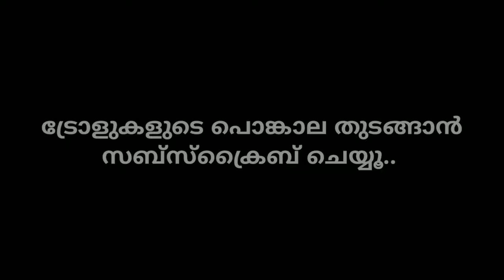INDIA അല്ല INIDA എന്റെ രാജ്യം ആണ് | CAA FOR INIDA Troll Video | Troll Malayalam | Total Revelation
troll Malayalam

Palakkad BJP INIDA | BJP Palakkad jilla commity | ബിജെപി പാലക്കാട് ജില്ല കമ്മിറ്റി | Inida troll malayalam |  | ഇനിട ട്രോൾ മലയാളം |